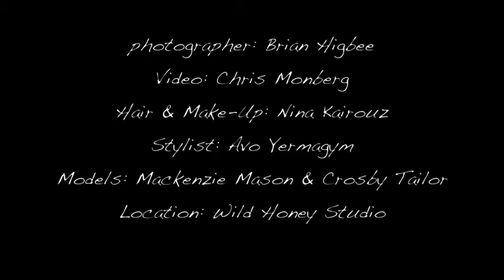Jacob Holston Behind the scenes photo shoot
Behind the scenes video of Jacob Holston, Shot and edited by Chris Monberg,
Photographer: Brian Higbee
Stylist: Avo Yermagyan
Models: Mackenzie Mason, Crosby Tailor
Hair & Make-Up: Nina Kairouz
Location: Wild Honey Studio C/O Jason Barbagelott